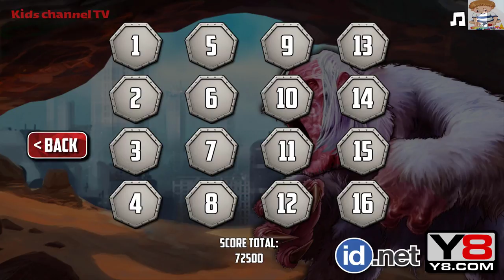Yeti Rampage (Full Game) - YETI VS. DINO